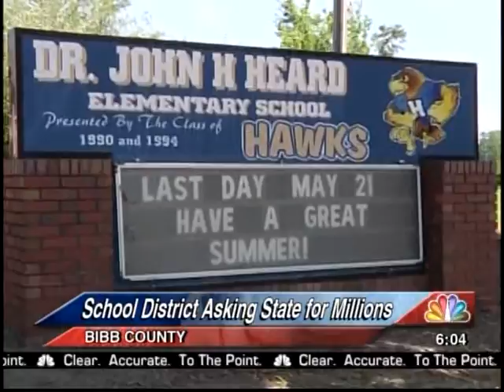41NBC/WMGT- School District Asking State For Millions- 6.21.13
The Bibb County School District is asking the state for millions of dollars to build a new school and fund other projects.